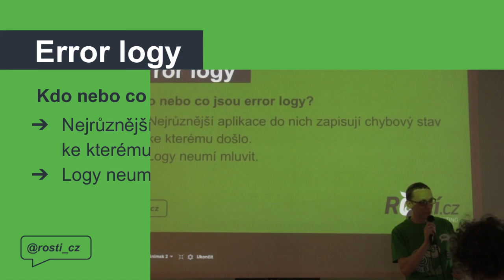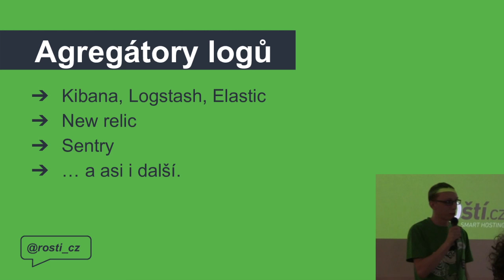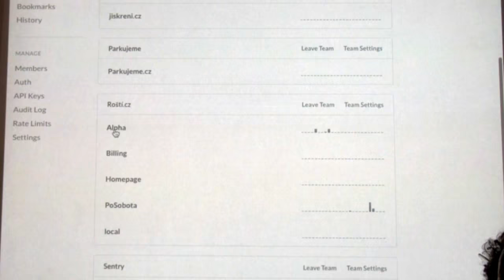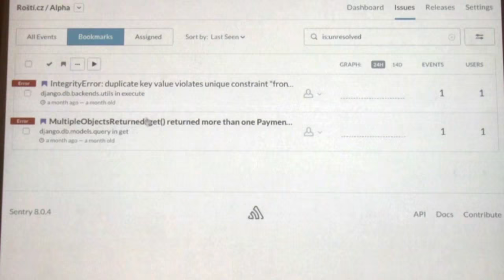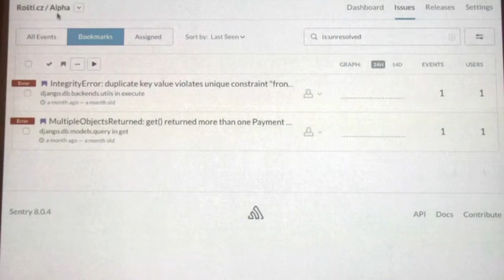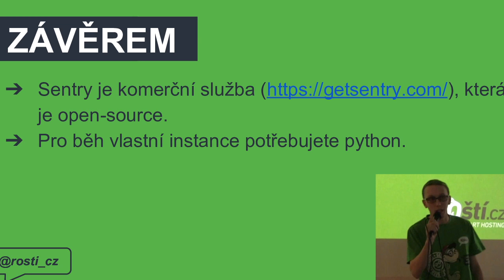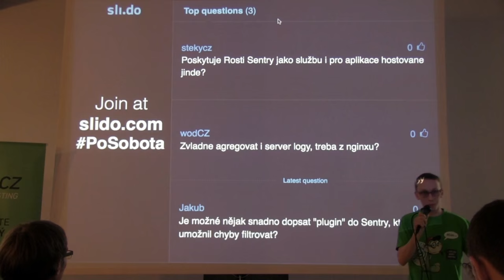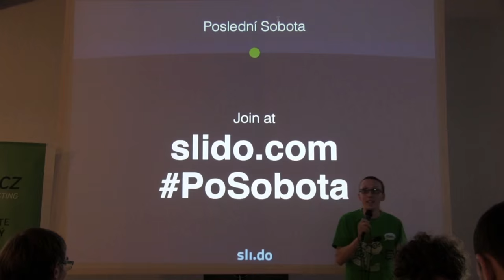Martin Voldřich Chybovat je lidské, logovat, božské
Představím nástroj Sentry, který vám pomůže nad chybama zvítezit. Od teď budou bugy zábava.